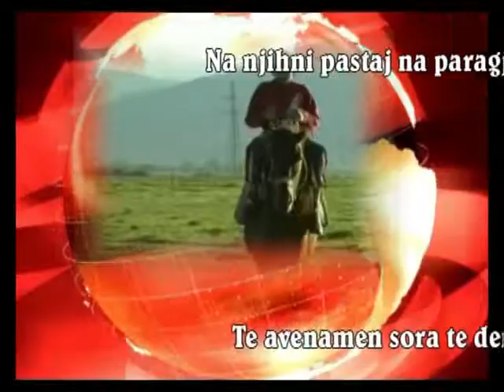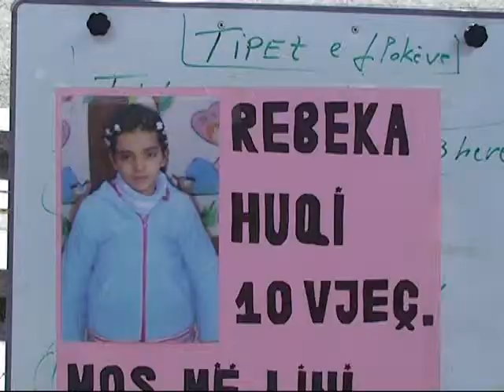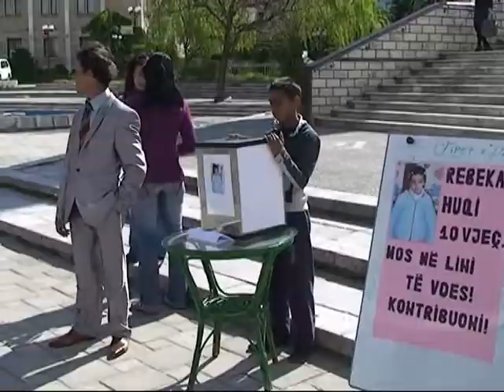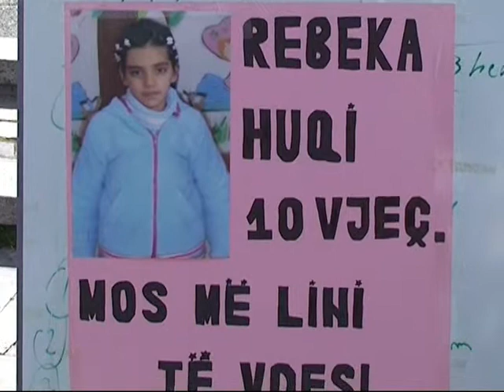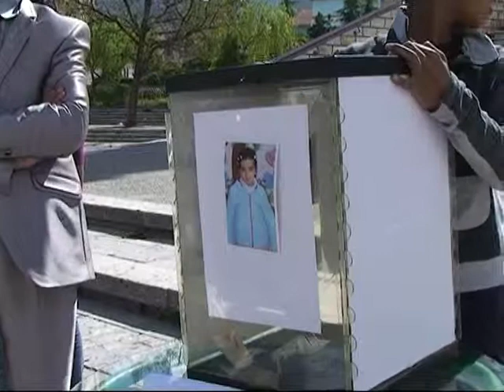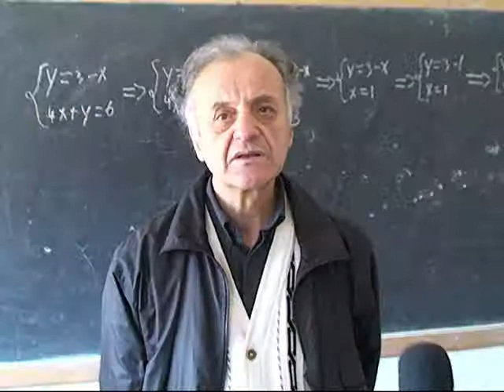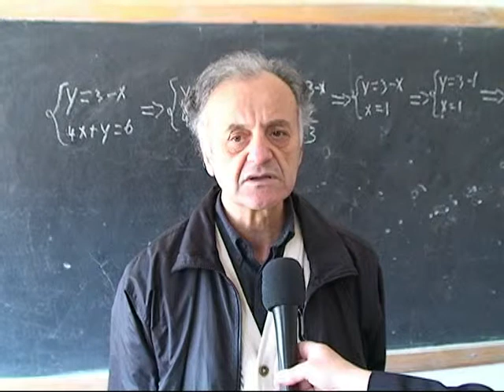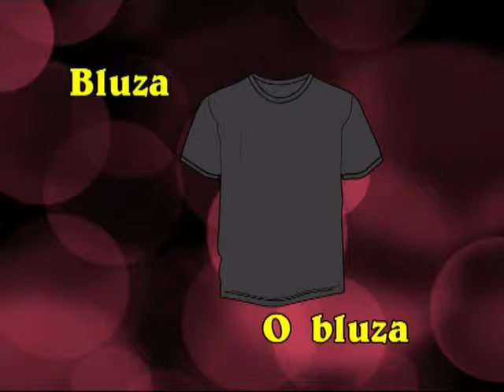Na njihni pastaj na paragjykoni Emisioni 24